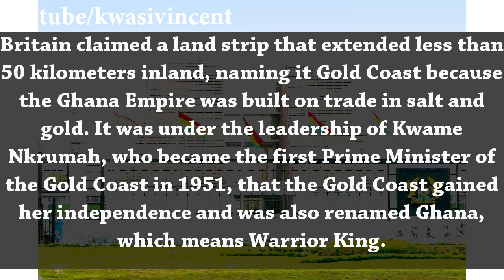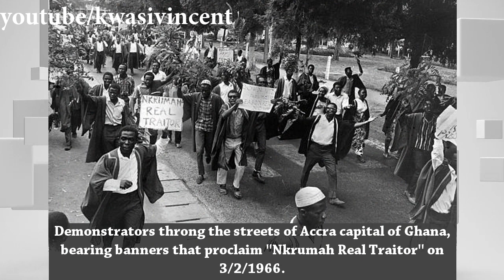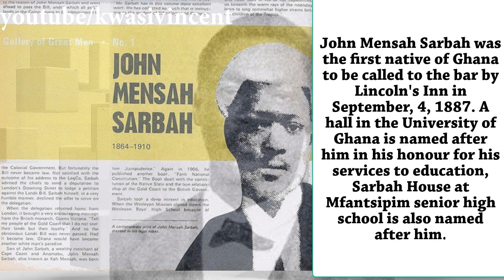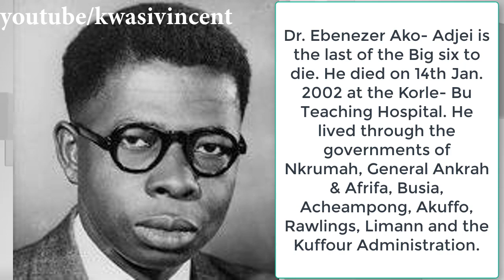History, Facts and Old Pictures Of Ghana From 1800 – 2010 (Part 4) “Year of Return”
Madase!